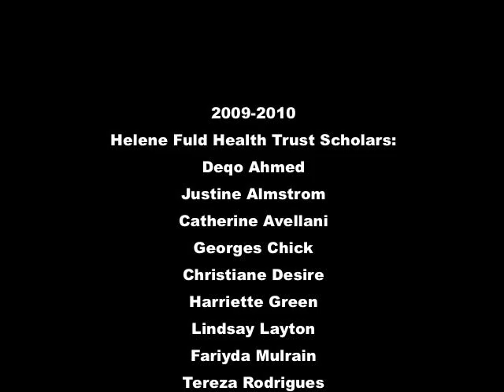Helene Fuld Health Trust Scholars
The Helene Fuld Health Trust Scholarships are awarded each year to College of Nursing and Health Sciences students for academic achievement and commitment to public service. Dean Greer Glazer and the 2010 recipients talk about the importance of the scholarship.